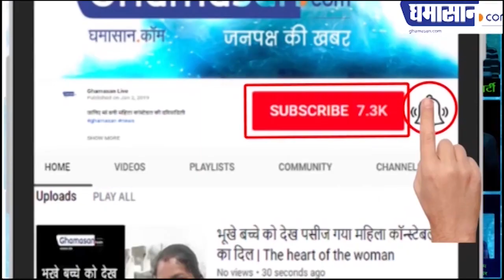देखिए कोरोना अपडेट, इंदौर आया खतरे में